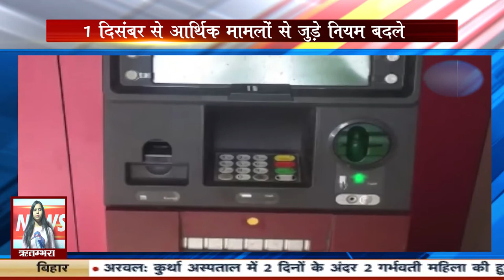1 दिसम्बर से आर्थिक मामलों में 5 नए बड़े बदलाव,आम आदमी के जेब पर क्या पड़ेगा असर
1 दिसम्बर से आर्थिक मामलों में 5 नए बड़े बदलाव,आम आदमी के जेब पर क्या पड़ेगा असर
nationnews nationreview latestnews topnews breakingnews latestbiharnews latestupdate LIC RBI PNB LPG BIMA INSURANCE#1 दिसम्बर से आर्थिक मामलों में 5 नए बड़े बदलाव,आम आदमी के जेब पर क्या पड़ेगा असर